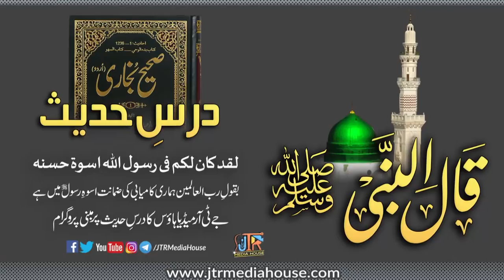Dars e Hadees 5th April 2019 Live From Jamia-Tur-Rasheed Pakistan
Topic: Muashrat Main Nabi Ka Uswa
موضوع : معاشرت میں نبی صلی اللہ علیہ وسلم کا اسوہ
Guest: Molana Syed Ayyaz Shah Sahib
Ustaz Jamia Tur Rasheed Karachi
Host:Molana Muhammad Abdul Wadood Sahib